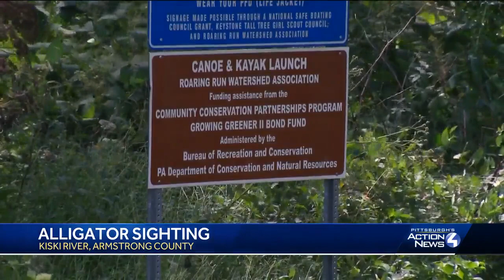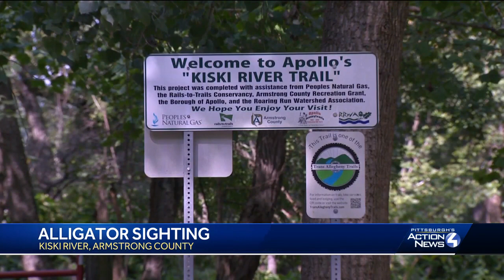Yet another alligator sighting in Kiski River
Theresa Jeroski and her husband were kayaking in the Kiski River Saturday afternoon when others alerted them to a possible gator in the water.